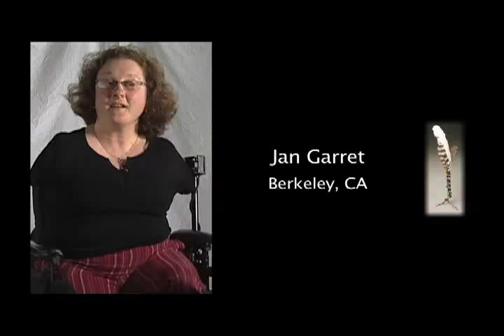Jan Garret, Berkeley, CA: "Why This Project is Important"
Jan Garret of Berkeley, CA answers the question, "Why is the It's Our Story project so important?"